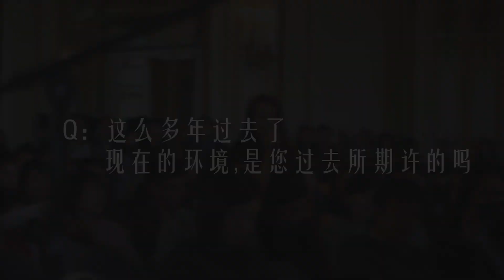谷雨對話賈樟柯現場問答片段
感謝Lavin製作